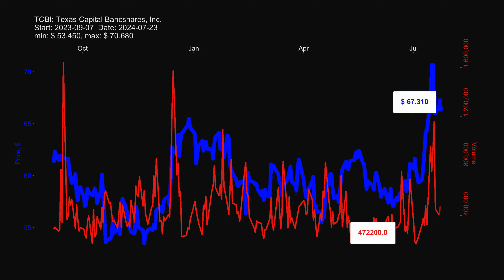TCBI: Texas Capital Bancshares, Inc. - stock prices historical data